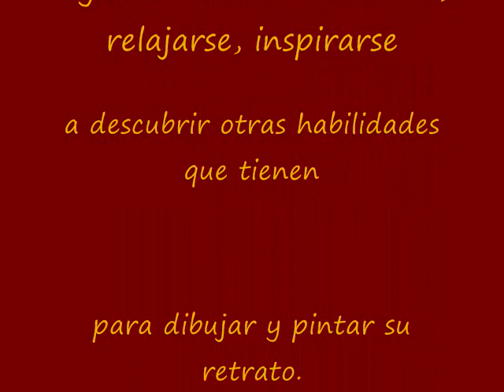CREAPROMEX TALLER DE PREVENCIÓN PRIMARIA DE LA VIOLENCIA Y EL DELITO Con jóvenes de IZTAPALAPA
La interacción creativa con l@s jóvenes permite conocer su opinión, su necesidad, lo que quieren y necesitan expresar, he observado que una gran mayoría se encuentra enajenad@ con cosas superficiales, que no les permiten vivir plenamente sus derechos y obligaciones personales, familiares, sociales,. requieren mucha atención, prevención, comunicación,...